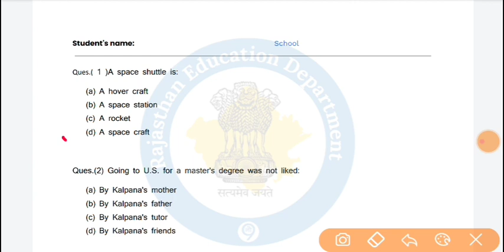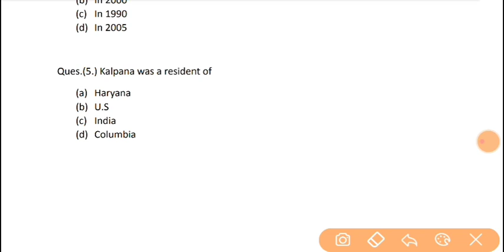Class 6 English An indian american woman in space Homework/Grahkarya 25/10/2021 | class 8 Smile 3.0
Class 6 English An indian american woman in space Homework/Grahkarya 25/10/2021 | class 8 Smile 3.0 english homework